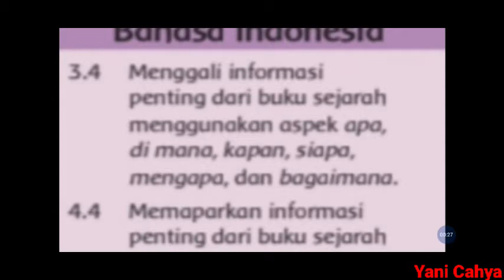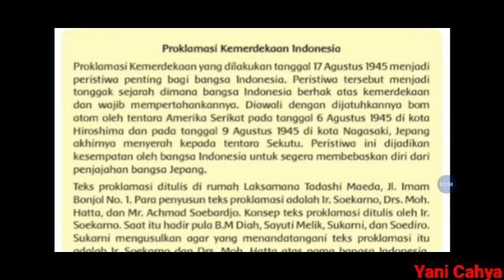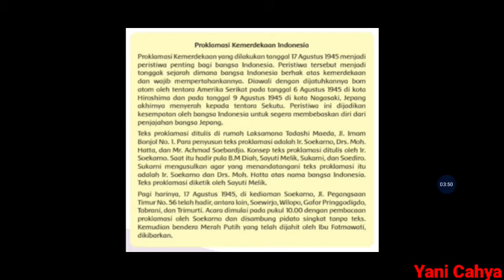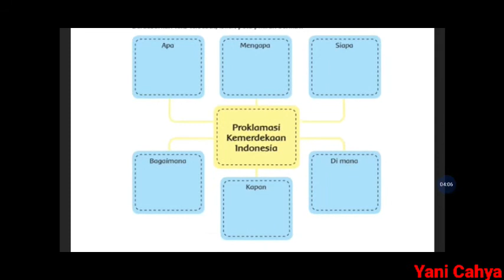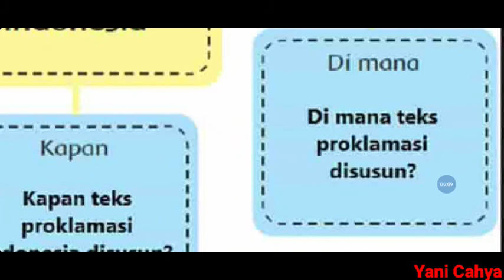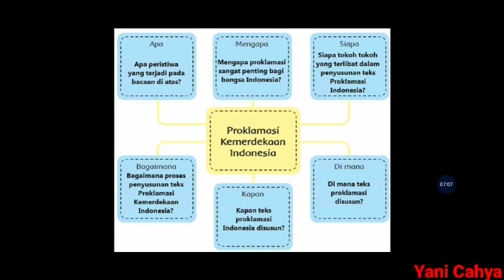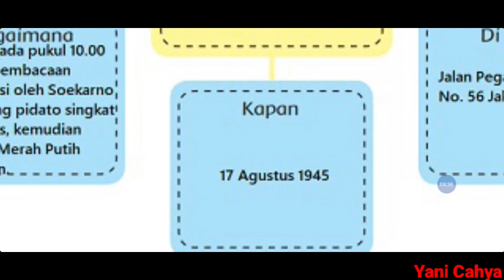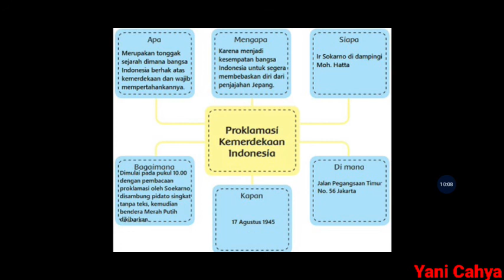Peta Pikiran (Peta Konsep)